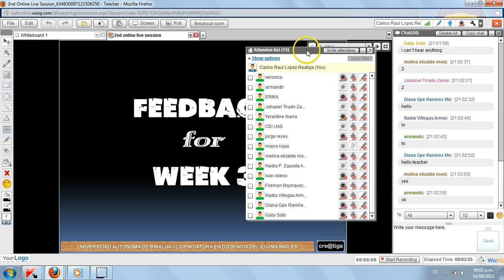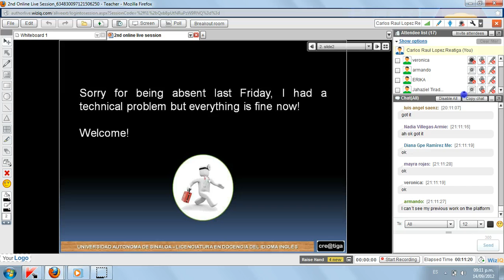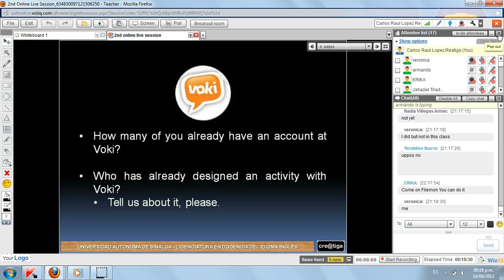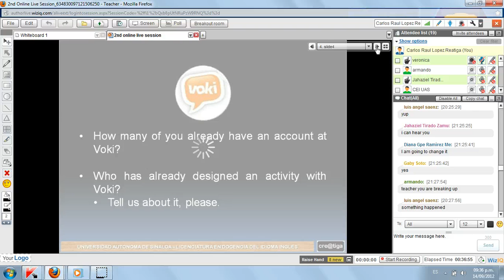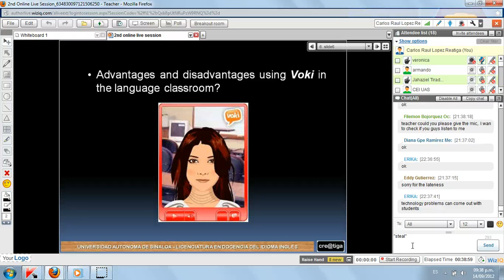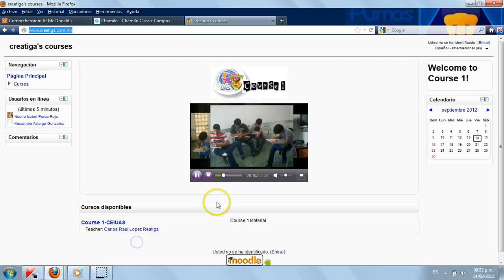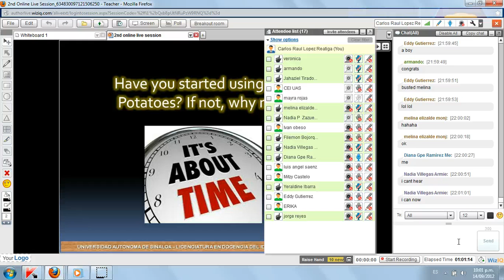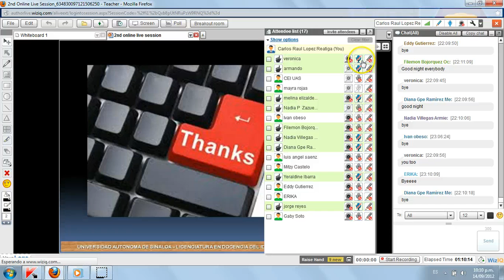2nd online live session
Recording of the second online live session at Wiziq.